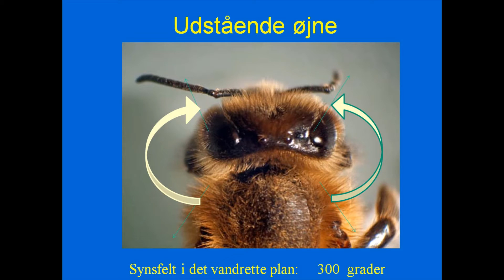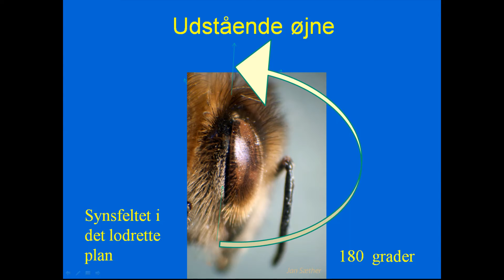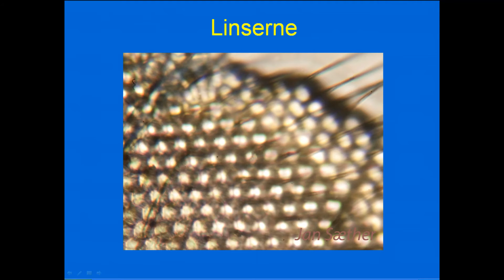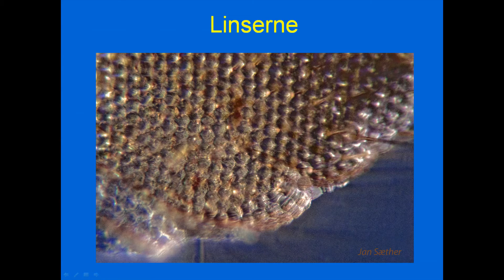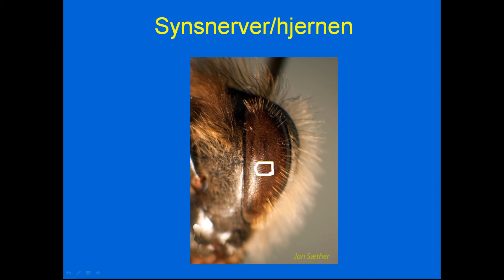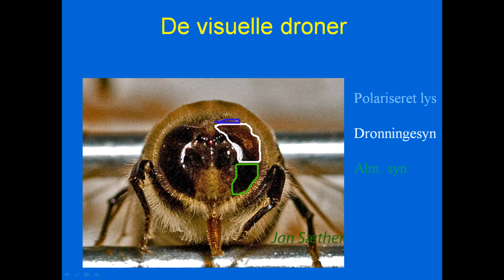Tæt på Bien - Øjet del 1.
biens øjne, opbygning og funktion del 1.